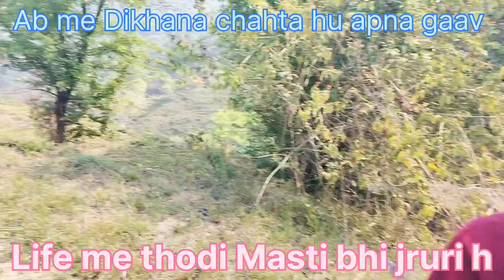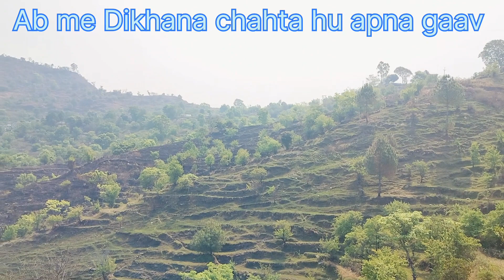my Village vlog talli kahalli 📸 qwality kesi h btana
उत्तराखंड, जिसे अक्सर “देवभूमि” या “देवताओं की भूमि” कहा जाता है, एक उत्तर भारतीय राज्य है जो प्राकृतिक वैभव, सांस्कृतिक विविधता और आध्यात्मिक महत्व का एक अनूठा मिश्रण प्रदान करता है।  हिमालय की गोद में बसा, यह पवित्र नंदा देवी सहित दुनिया की कुछ सबसे राजसी पर्वत चोटियों का घर है।  उत्तराखंड का भूगोल हरे-भरे जंगलों, घुमावदार नदियों और प्राचीन झीलों से चिह्नित है, जो प्रकृति प्रेमियों और साहसिक चाहने वालों के लिए एक आश्रय स्थल है।

राज्य की सांस्कृतिक टेपेस्ट्री विभिन्न समुदायों का मिश्रण है, जिनमें से प्रत्येक इसकी समृद्ध विरासत में योगदान देता है।  इसका इतिहास पौराणिक कथाओं और किंवदंतियों में डूबा हुआ है, जिसमें प्राचीन मंदिर और पवित्र स्थल सदियों की भक्ति और पूजा के गवाह हैं।  दुनिया भर से तीर्थयात्री प्रसिद्ध चार धाम यात्रा के लिए आते हैं, जिसमें यमुनोत्री, गंगोत्री, केदारनाथ और बद्रीनाथ के पवित्र स्थल शामिल हैं।
By  रोशन लाल from  Dwarahat उत्तराखंड  01
RoshanPahari लाडला खाटू श्याम का